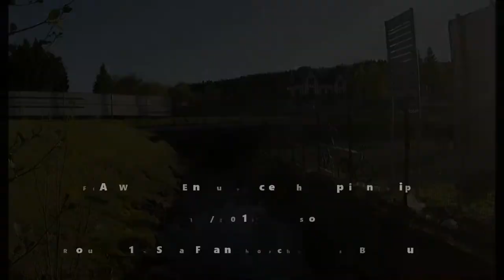Sights & Sounds - FIA WEC Spa-Franchorchamps 2018 (Pure Sound)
With Silverstone moved to August, the now traditional trip to a WEC race before Spa for Andrew and Ben moved overseas and our first trip to the legendary Spa-Franchorchamps circuit in Belgium.

Simple scene. Friday after night we drove down to the Channel Tunnel, crossed the channel, carried onto Liege through the middle of the night, watched the race on Saturday, had a pizza in the centre of Liege in the evening and drove home again on Sunday.

I don't know about you but that's a pretty good bank holiday if you ask me.

This video is a straight forward one as well, quite simply it is one lap of the whole circuit with the sights and sounds of the cars as we go. I think this may be the loudest place on Earth! The sound of some of the cars, the GTE Porsche's especially, was deafening.

All in all a great weekend and a great warm-up for Le Mans.

Talking of Le Mans, I'm going to try and vlog, can't promise anything because we all know how bad at vlogging I am, but watch this space.